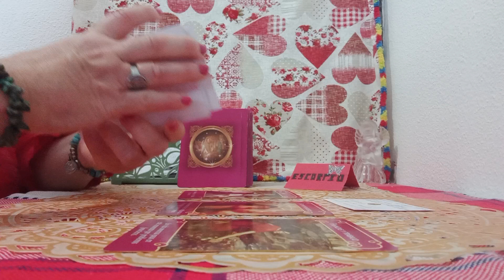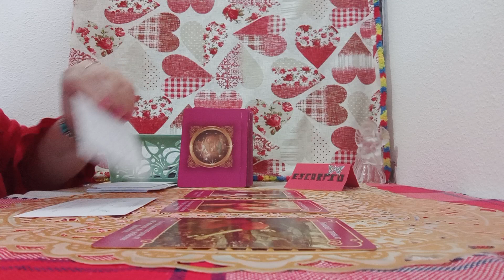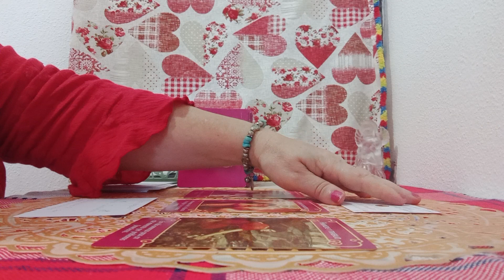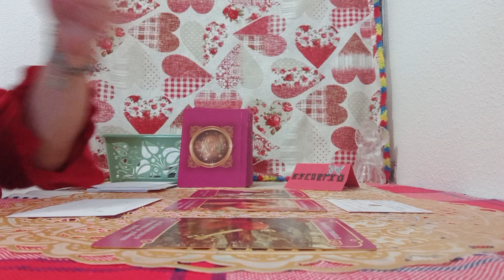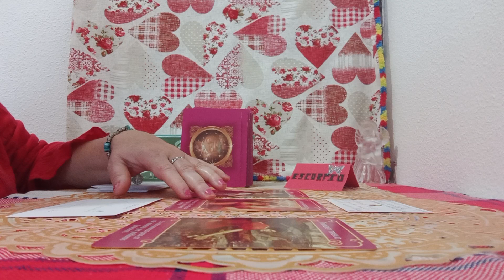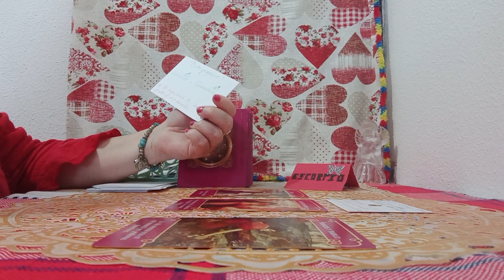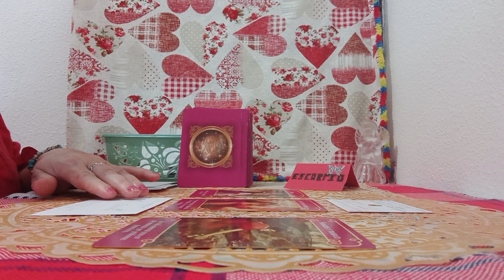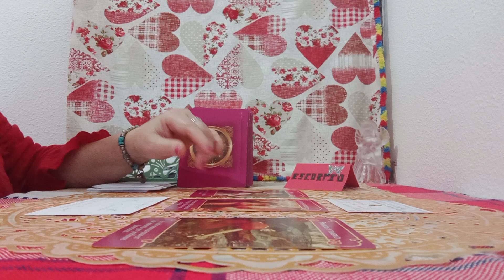LAS ENERGIAS CON LOS ANGELES DEL AMOR#💥